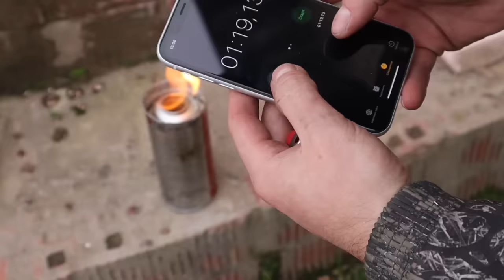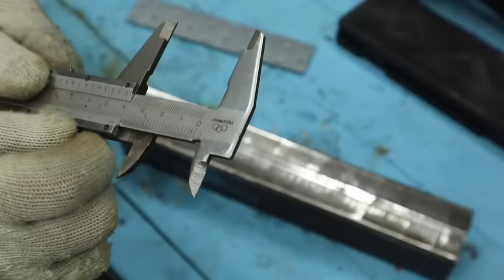Мало кто знает эти Советы и Хитрости Мастеров по Дому, Которые Действительно Помогают ▶50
50 советов и хитростей, которые сделают вас мастером 100-го уровня! Мало кто помнит и знает эти секреты! Уловки мастеров и полезные гаджеты !! А вы не знали !! Полезные советы из пластиковых бутылок! СОВЕТЫ СТАРЫХ МАСТЕРОВ!